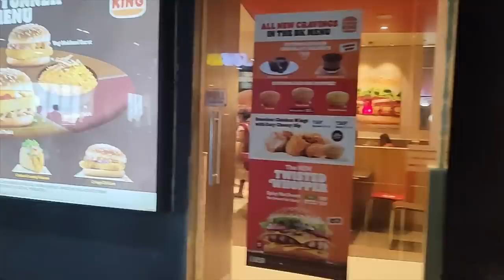GIVEAWAY ALERT! My Birthday Vlog 🥳 Evlo Hair Cut Panitanga 😭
Nail Polish: gel nail polish
dress: polagoclothing